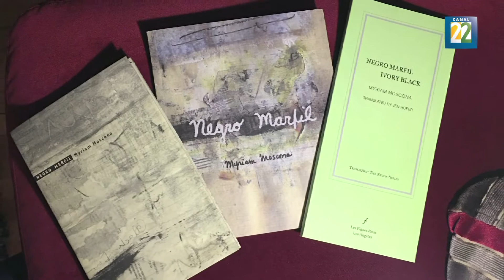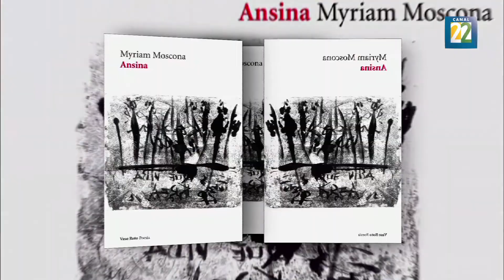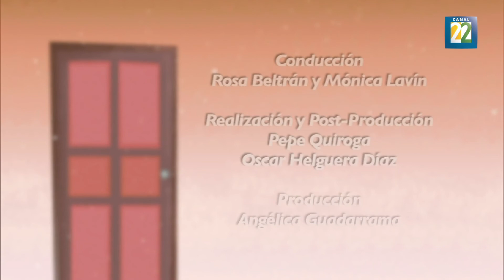Contraseñas | Myriam Moscona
Rosa Beltrán y Mónica Lavín, en cada episodio, a través de una conversación íntima y animada, nos revelan las contraseñas de historias y personajes emblemáticos de nuestra literatura. En este episiodo charlamos con la escritora Myriam Moscona.

Contraseñas / 01 de junio